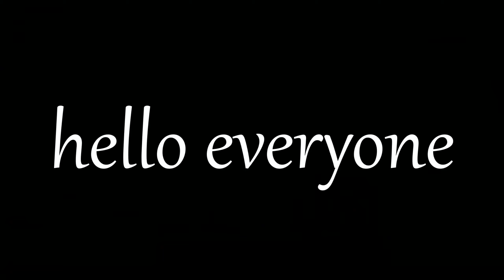bedwars with the dream duo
fun fact this is probably the closest video on my channel in terms of when i record and when i upload! we kinda just played a couple games to get the easter achievement but i thought i'd upload anyway :)